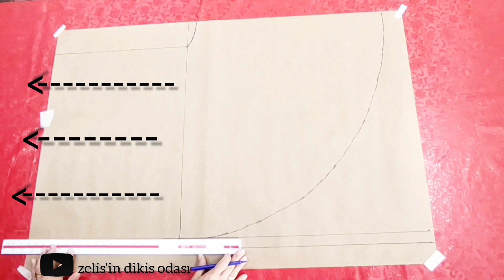HER BEDENE UYGUN !! ÇOK KOLAY PELERİN ŞAL PANÇO\Bu kadar Şık Olduğuna İnanamayacaksınız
5 Dakikada Dik..ÇOK KOLAY PELERİN ŞAL PANÇO\ Ne Kadar Şık Olduğuna İnanamıyacaksınız.Herbedene uygun,çok şık çok kolay .Toplamda çift en 160 cm süet kumaş kullandım,dökümlü yumuşak kumaşlar tercih etmelisiniz kaşe,kadife ,ince süet ,penye v.s..hatta şifon saten abiyelik kumaşlarda kullanarak çok havalı çok şık bir pelerin eldeedebilirsiniz..